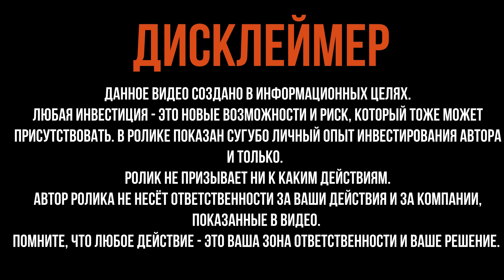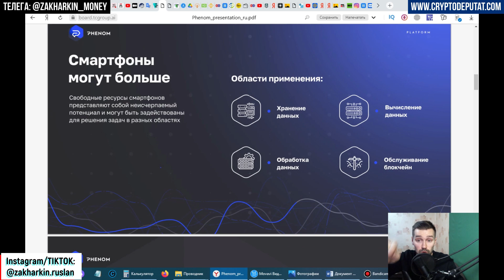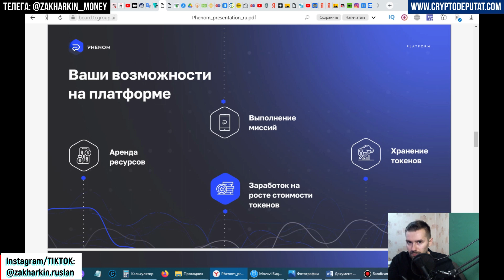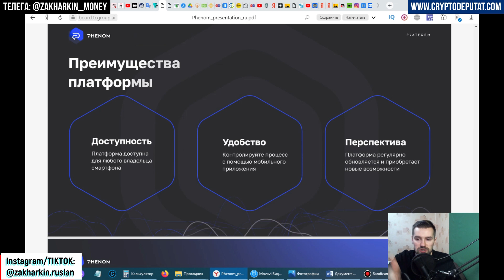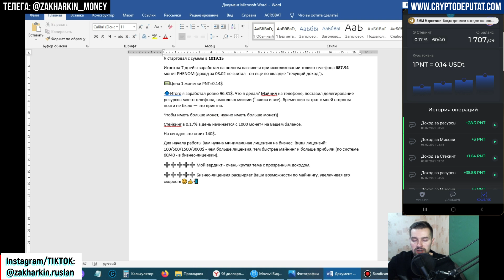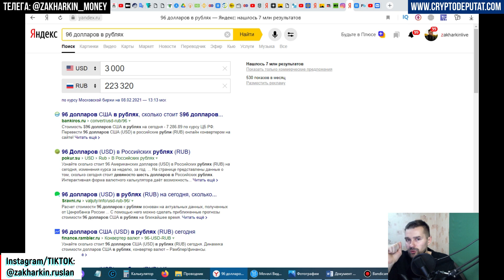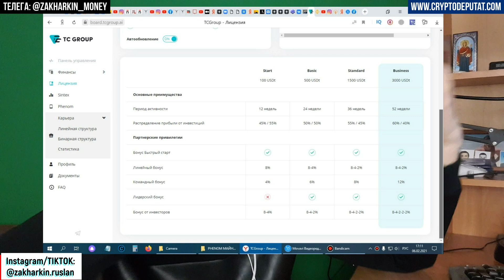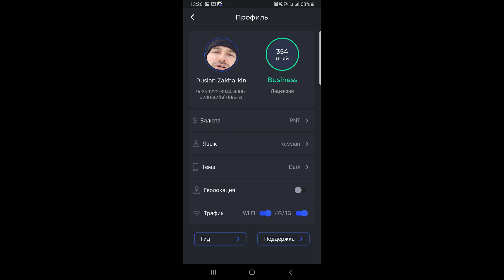PHENOM PLATFORM – ЗАРАБОТОК ЗА 1 НЕДЕЛЮ. КАК ДЕЛАТЬ 100$ В ДЕНЬ? ЗАРАБАТЫВАЙТЕ ДЕНЬГИ С ТЕЛЕФОНА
Всем привет!) Пришло время подвести недельные итоги работы моего мобильного приложения Phenom Platform от компании Phenom Ecosystem – какие ресурсы были задействованы, сколько удалось намайнить монет и почему Phenom подходить ВСЕМ, кто владеет телефоном.

НАПОМИНАЮ, что Phenom дает возможность:
🔵Монетизировать свободные ресурсы Вашего смартфона;
🔵Зарабатывать, выполняя миссии прямо в приложении;
🔵Приумножать, накапливая и храня PNT на своем балансе.
📛ДЕЛАТЬ МНОГОТЫСЯЧНЫЕ КОМАНДЫ И ОГРОМНУЮ ПРИБЫЛЬНУЮ СЕТЬ - регулярный бизнес в телефоне💰

КРИПТОВАЛЮТА TTCRYPTO:
✅Приобрести монеты TTCrypto (TTC) на бирже Justswap:

✅ОКАЗАТЬ ФИН. ПОМОЩЬ КАНАЛУ:
ВТБ: 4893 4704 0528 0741
СБЕР: 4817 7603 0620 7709
AdvCash (рублевой счёт): R 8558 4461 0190
Perfect Money (USD-счёт): U24242710
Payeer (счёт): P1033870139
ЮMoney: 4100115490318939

🔵Биткоин:
16oaRnK1yc9xZM6MNVCXPMg9XMgQ9qukaW
🔵Эфириум:
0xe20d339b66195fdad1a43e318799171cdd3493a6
🔵USDT (erc20):
0x6da6e00B4dd445F55bF47149D242550F2c00D85a
🔵TRON:
TGAXbsfxqYT31UKhweBdJx1jJoRrSCkmHB